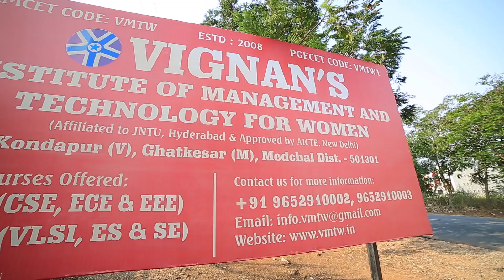Vignan's Institute of Management and technology for Women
The Best Women's Engineering College in Telangana